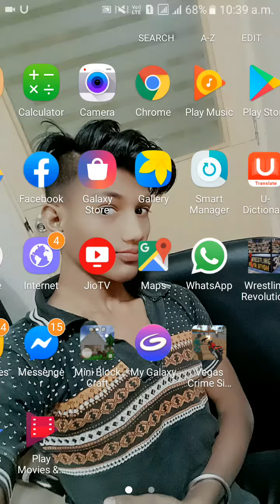₩¥€(((All weapons use in mini block craft)))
All weapons use😉